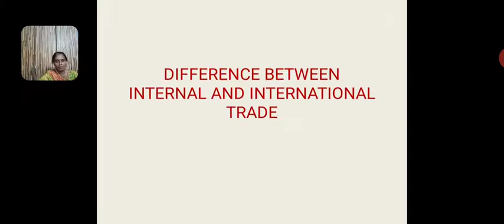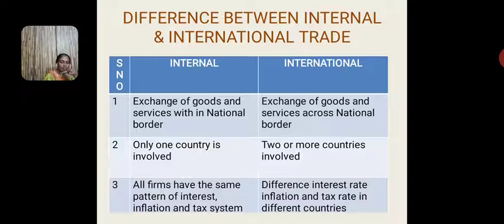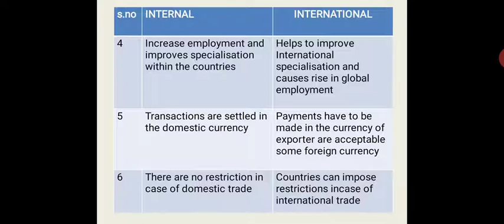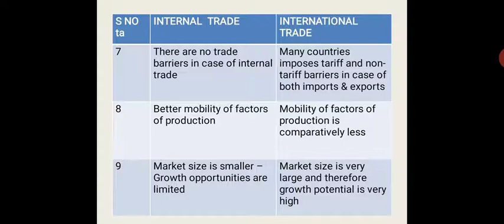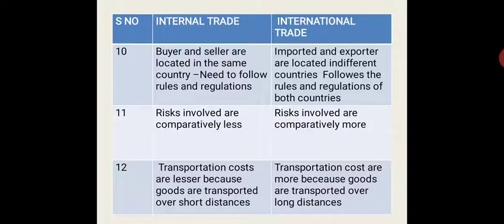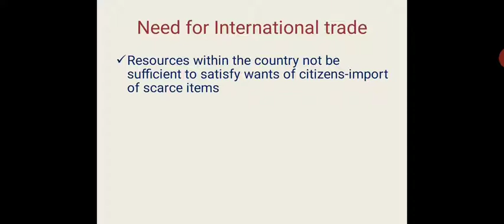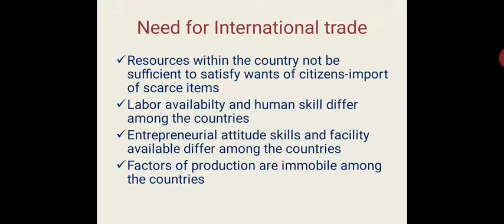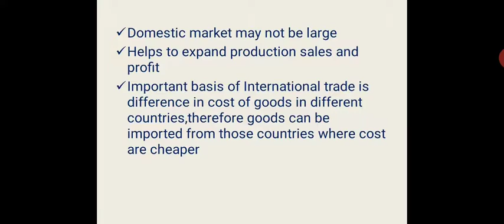Difference between Internal & international trade -Economics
Lectured by,
 Mrs.S.Rajeswari,
 Associate Professor/Head of the Department,
 Department of Economics,
 A.D.M College for Women(Autonomous),
 Nagapattinam.